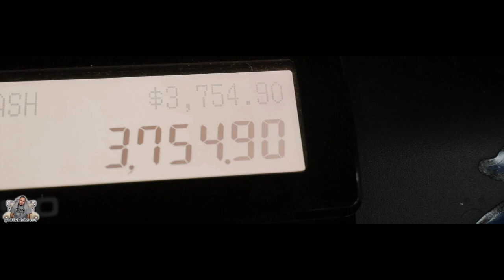Drop The Top- Billboard Burn'em, Dj Spiderman, Nate Ramos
"Drop the Top" has been picked up by numerous radio markets world wide and y'all wanted a 2nd video.

drop top convertable whips -  this new car has a hard top convertible that only adds about 80 pounds to the weight of the car.
here's why the 2020 chevrolet corvette convertible has a hard top & is worth $67,495! gta 5 online: top 11 best convertible drop top animations!
2l v8 that delivers almost 500 hp sent through an 8 speed automatic the new corvette convertible promises drop top fun.